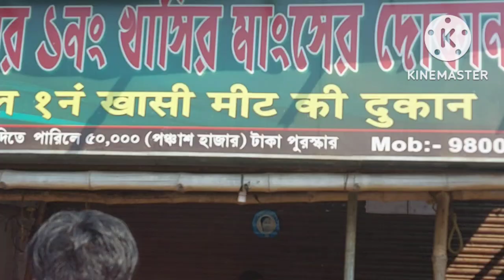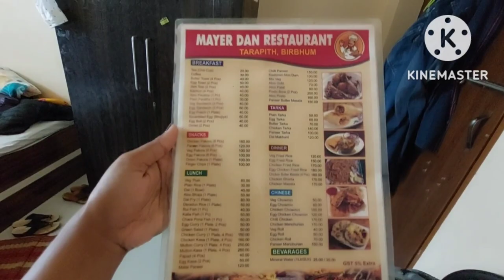আজ তারাপীঠ থেকে বাড়ি ফেরার দিনে আমি সব রান্না নিজে করলাম.....